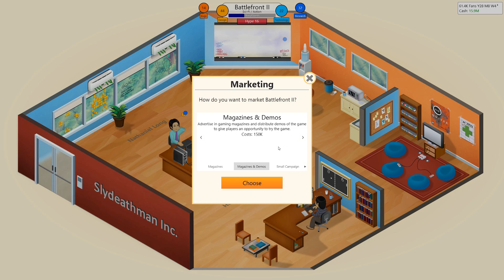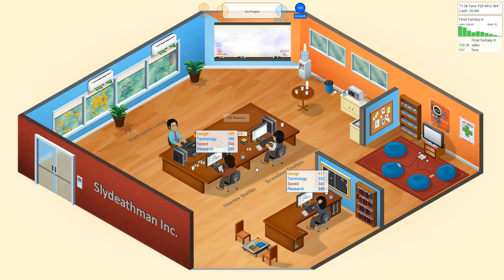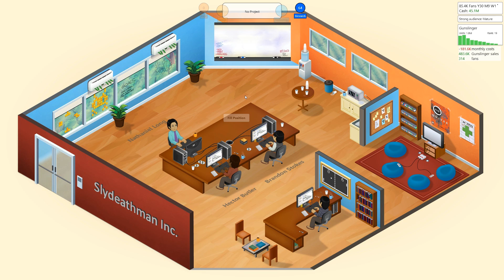Let's Play Game Dev Tycoon Part 13: Battlefront II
We're back! Game Dev Tycoon part 13! We get a great streak of games at Slydeathman Inc. and got buttloads of money!